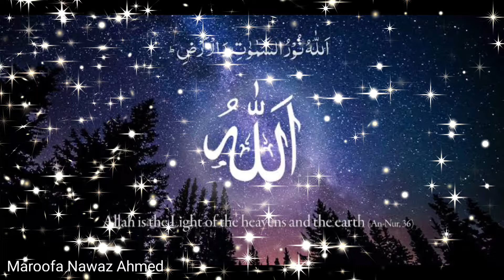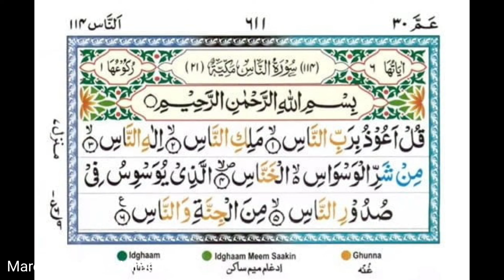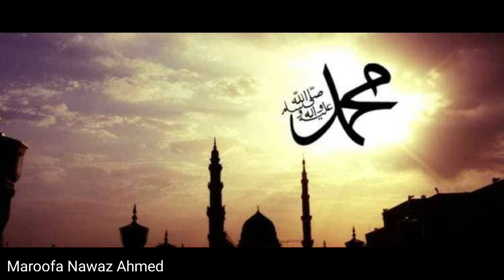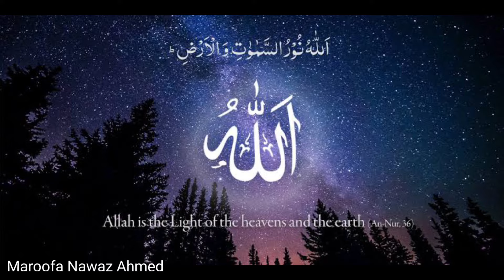Hazrat Muhammad SAW pr Jadoo kisne aur kaise Keya tha | Eid Milad un Nabi special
Bismillahirrahmanirahim
Kala jadoo | Black magic | kala jadu Allah ke Nabi pr | Allah ke Nabi per kala jadu kisne karwaya

Rasool Allah pr kala jadu kisne karwaya
Nabi pr kala jadoo
Kala jadu
Black magic
Jinn
Jinnat
Jinnati episode
Jinnati serial
Horror videos
Kala jadu kaise kate
Kala jadu ko todne ka wazifah
Jadu jadoo
Mazar
Dargah
Maroofa Nawaz Ahmed
Maroof peer
Maroof Raza
Bhoot
Bhoot serials